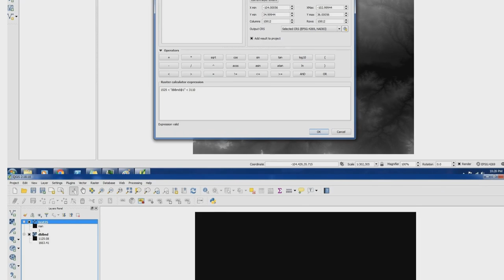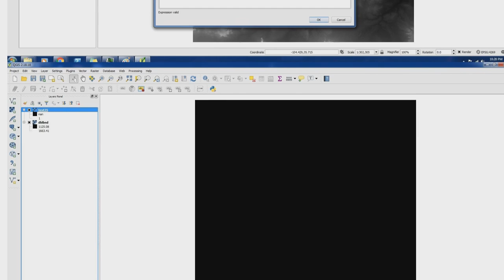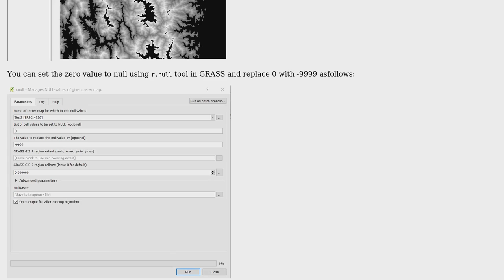GIS: QGIS 2.18 Raster Calculator not working properly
With thanks & praise to God, and with thanks to the many people who have made this project possible! You are responsible for your own actions.